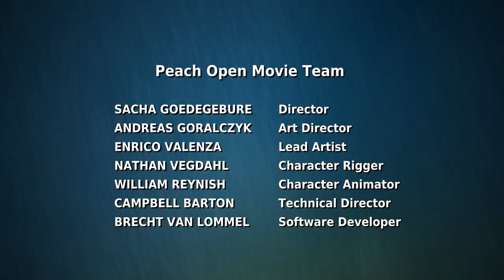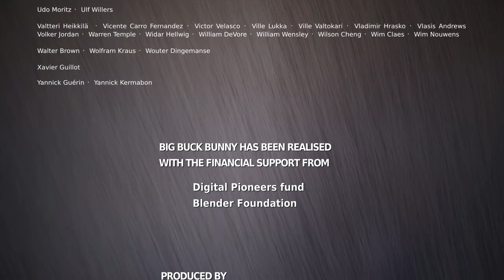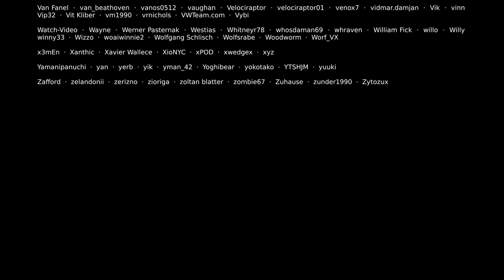Big Buck Bunny 4K Short Film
Очень  интересная и познавательная история.   Когда  доброта имеет свои преимущества..